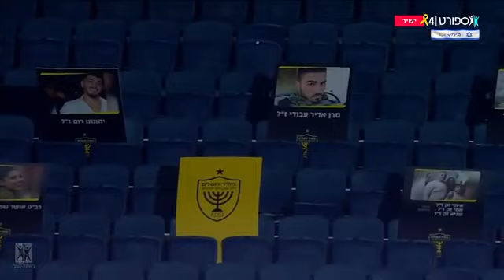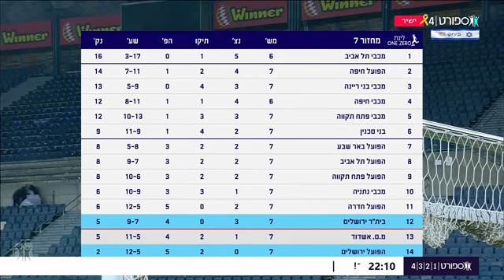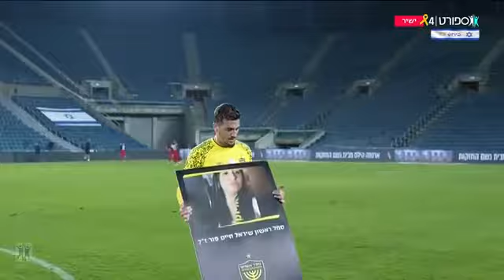בית״ר ירושלים VS הפועל ירושלים דרבי ירושלמי 1-0 בית״ר מנצחת גול של ירדן שועה 🖤💛VS❤️🖤